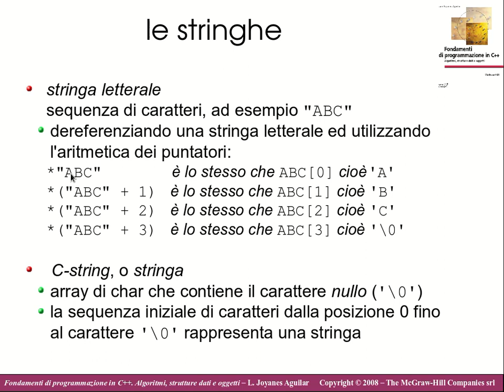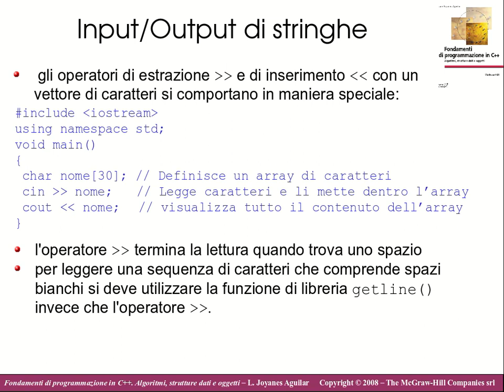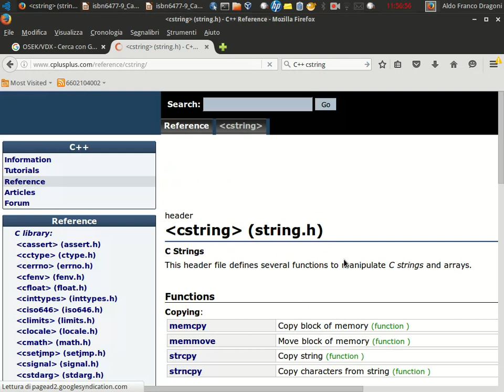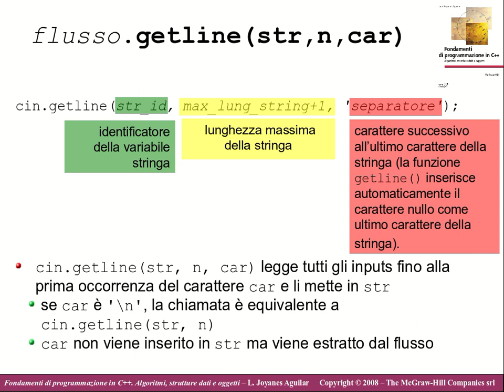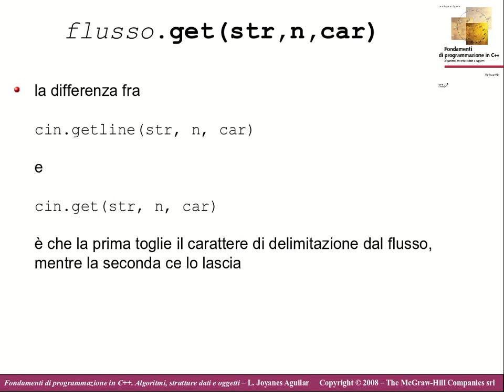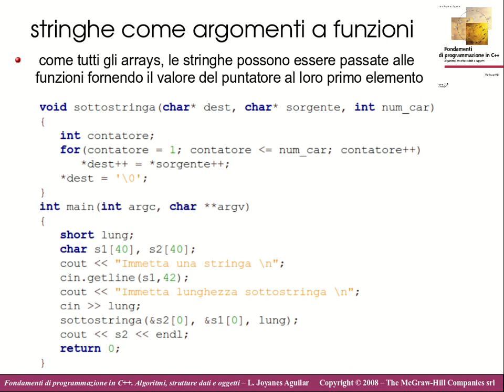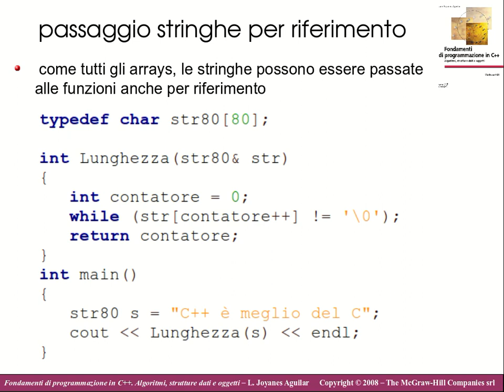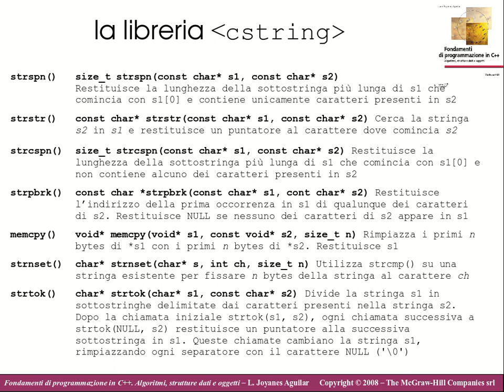FI23. Programmazione in C++: le stringhe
definizione di variabili stringa
    Input/Output di stringhe
    cin.get(str, n, car)
    cin.getline(str, n, car)
    stringhe come argomenti a funzioni
    passaggio stringhe per riferimento
    la libreria "cstring"